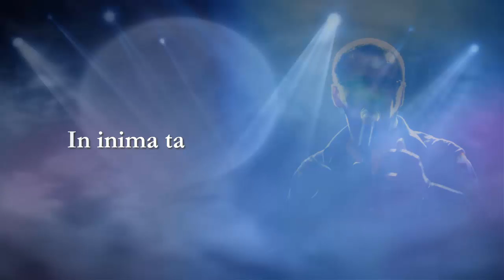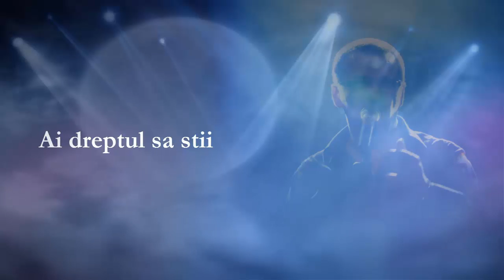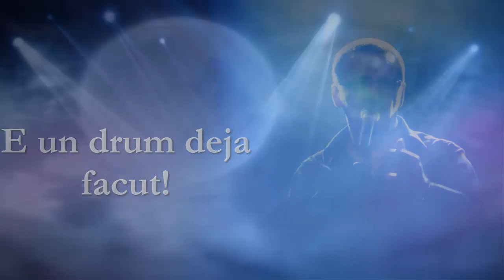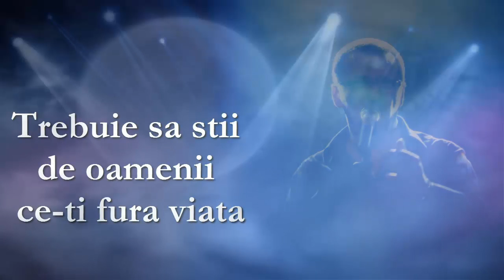Florin Chilian - Porunca a VI-a - Să nu ucizi!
Să nu ucizi!
Muzică: Florin Chilian
Versuri: Florin Chilian

N-ai drept să te minţi
Să te păcăleşti că tot e-n zadar
Să nu reuşeşti în tot ce visezi
N-ai drept să renunţi
N-ai dreptul să mori cât încă trăieşti

N-ai dreptul să minţi
Să te amăgeşti cât alta iubeşti
Şi viaţa din ea, vie-n viaţa ta
Ucide de-acum în inima ta
Tot ce ar urma

Trebuie să ştii că ştiu, e scut!
Trebuie să ştii că mâine e-n trecut
Trebuie să ştii de oamenii ce-ţi fură viaţa
Cu un zâmbet nenăscut
Trebuie să ştii că ieri încă nu a început
Trebuie să ştii că nu eşti singur
E un drum deja făcut

Ai dreptul să ştii, că un cuvânt
Poate să deschidă un mormânt
N-ai drept să te ierţi prea uşor
N-ai drept să omori
Visele din zori

Ce alt om zidesc, ce-n alt om trăiesc
N-ai drept să ucizi, n-ai drept să decizi
Ce-i bun pentru el  chiar dacă el vrea
Chiar dacă-i aşa
Nu e viaţa ta

Există bine, există rău
Sunt amândouă în drumul tău
Există viaţă în viaţa ta
Există ură şi dragostea
Doar alegerea-i a ta

Album: Zece Porunci, raport despre starea naţiunii, 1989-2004. Primul pas